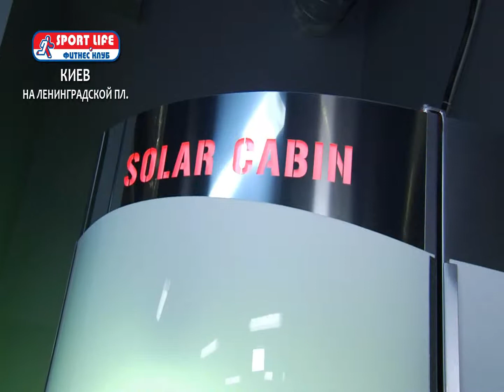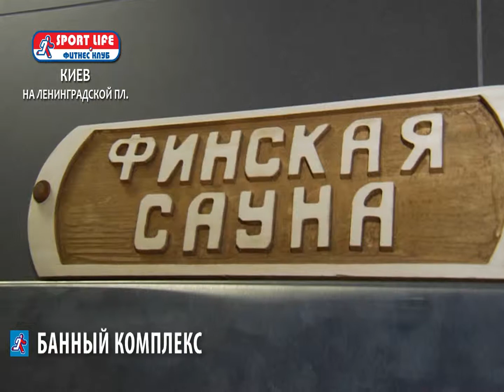Sport Life Ленинградская пл.